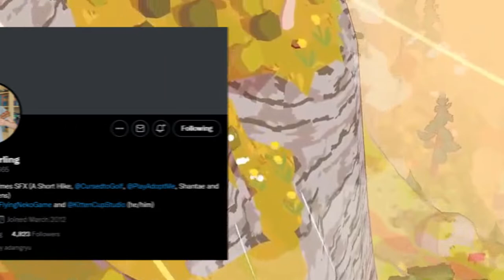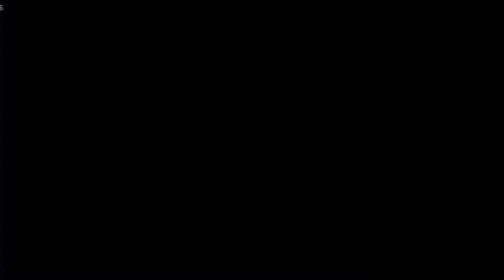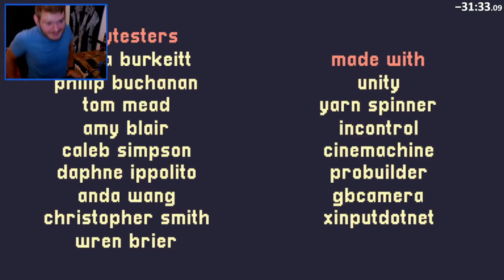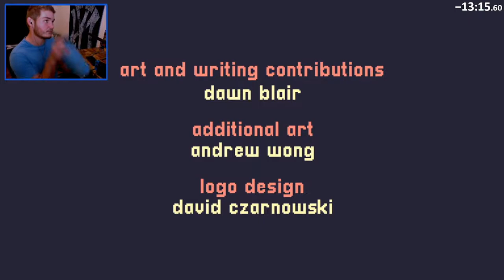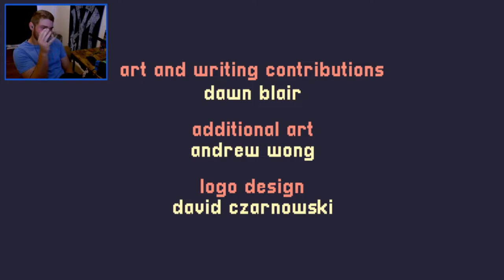I Learned to Speedrun A Short Hike in ONE HOUR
I spent ONE HOUR learning how to speedrun A Short Hike and tried to beat the game as fast as possible. Watch me grow on this journey as it culminates in a fun speedrun!